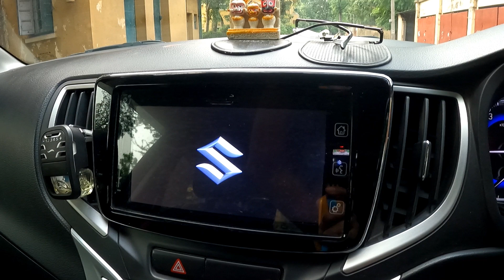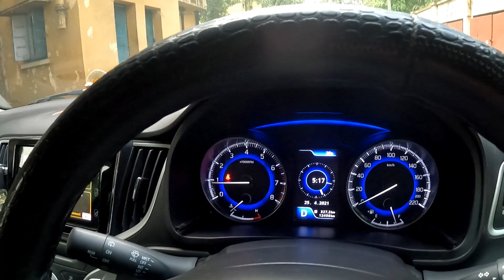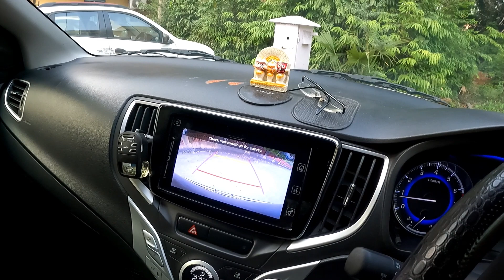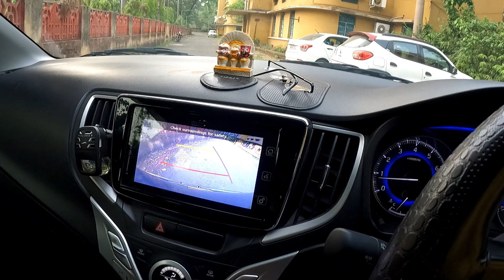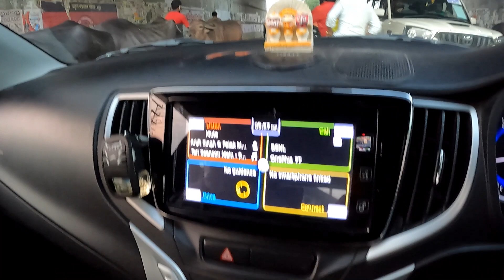Vaccine lena chahiye ya nahi ?? | Corona Vaccine registration | Vaccine covid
Song: Lichu - Island, Atch - Traveller